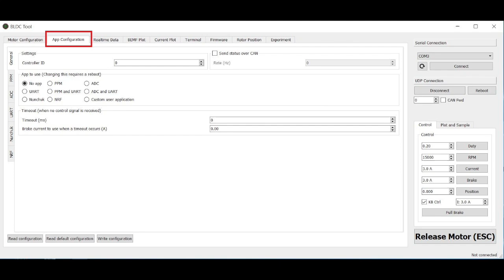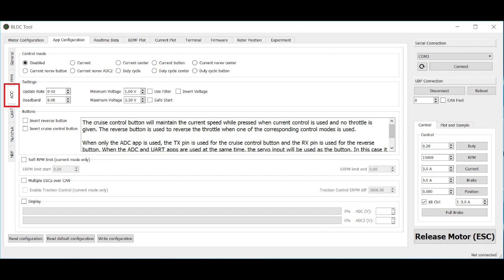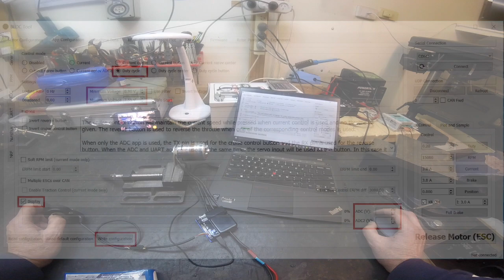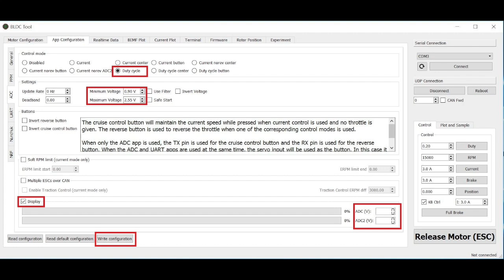Vesc eBike throttle setup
This video is about Vesc eBike throttle setup